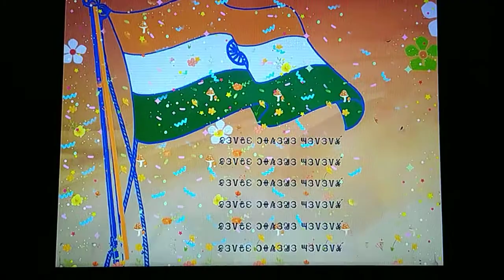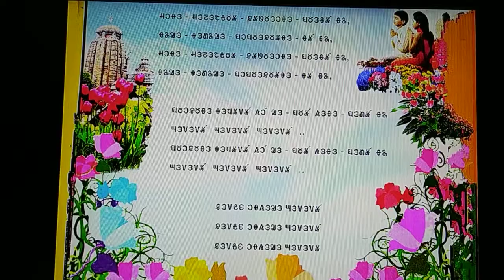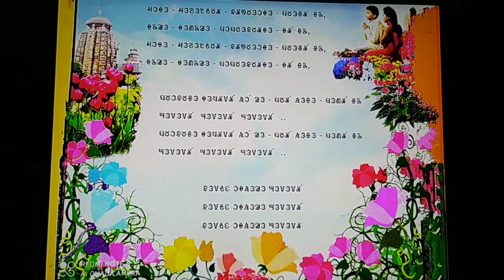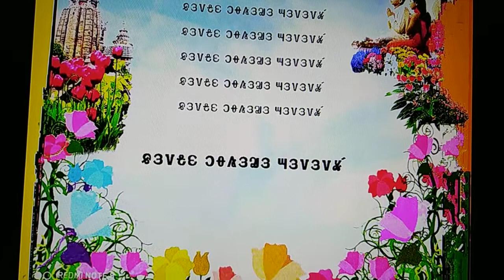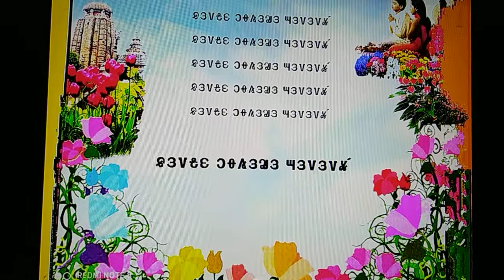Mundari Bani beautify Bonde Utkala Janani